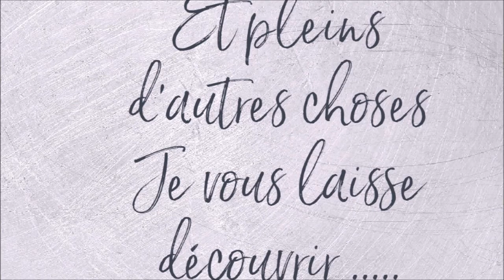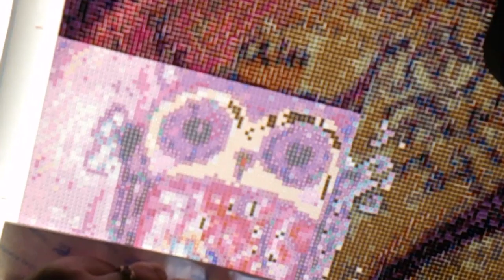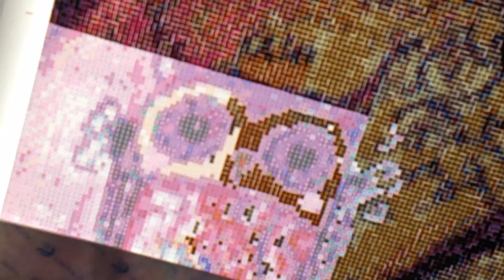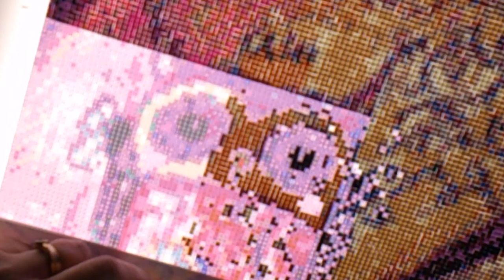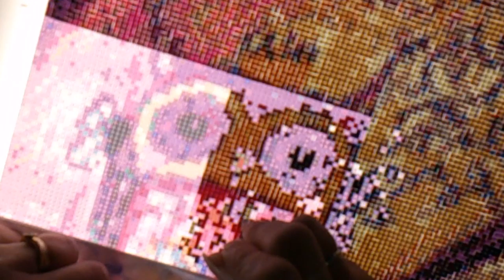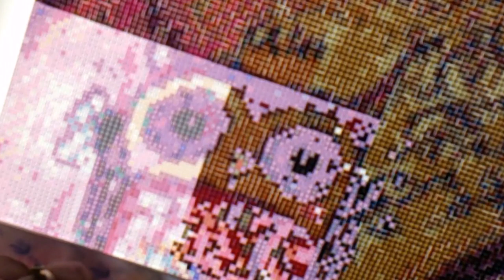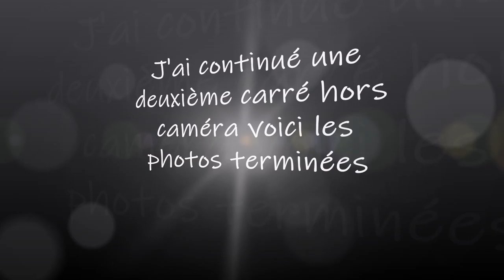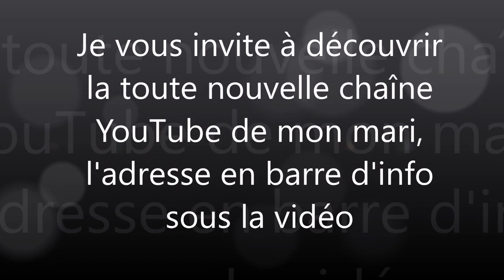DIAMOND PAINTING LIGHT OF THE MOON de la boutique THE DIAMOND PAINTING FACTORY Part 7